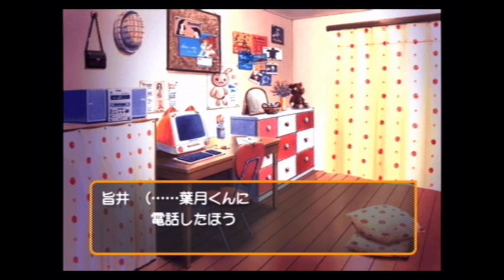ニィやんとデートデートデート！でもナイトパレードで肩車は恥ずかしいって【ときめきメモリアル Girl's Side実況プレイ】part25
こんなにもデートしているのに好感度が伸びない！！

今もなお新作が出ている人気ゲームの1作目で2002年にPS2で発売された『ときめきメモリアル Girl's Side』の初見実況プレイ動画となります。